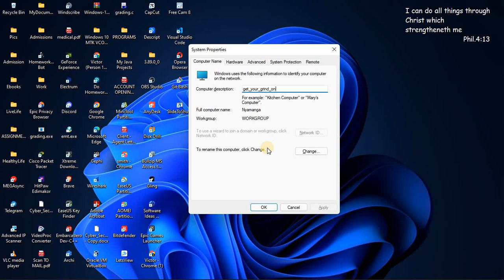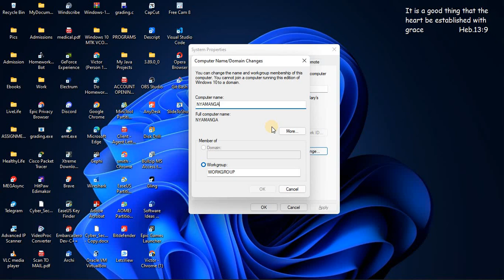How to Change PC Hostname 2024 - Full Guide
How to Change PC Hostname
In this video you will learn change hostname,how to change pc hostname,how to change computer hostname,how to change hostname in windows 10,how to change computer name,how to change hostname, it's easy and simple. Watch the video to the  very end to avoid any mistake.

*Jesus Saves*